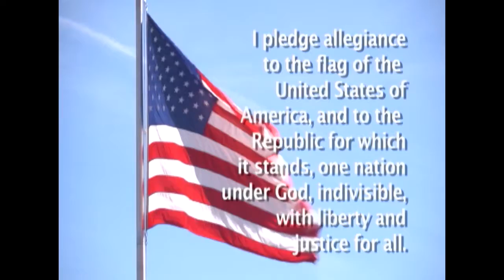April 27, 2018